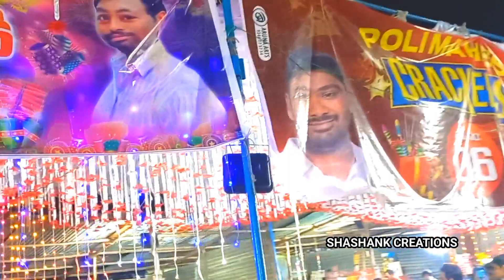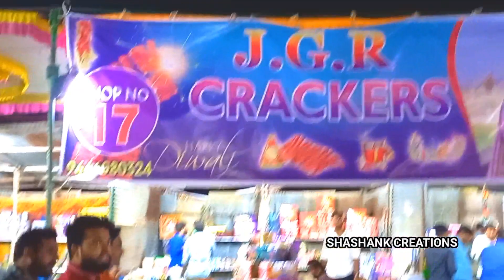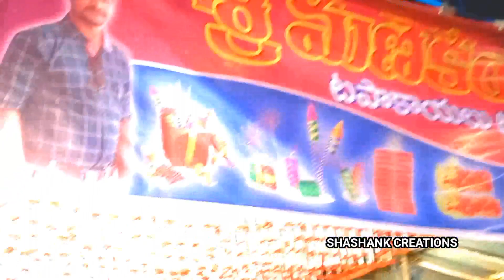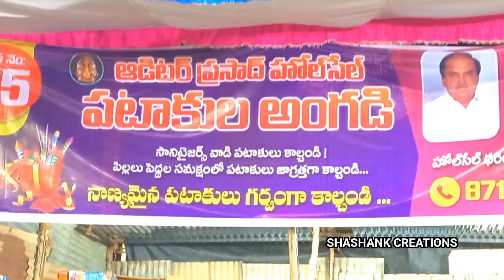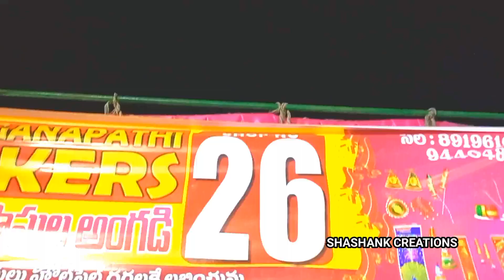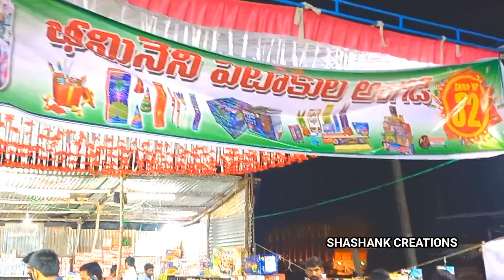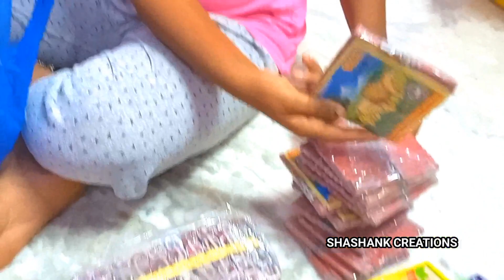రాజంపేటలో జోరుగా పటాకుల బేరం/దీపావళీ శుభాకాంక్షలు/Bargain of firecrackers loud in Rajampet/dipavali.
రాజంపేటలోజోరుగా పటాకులబేరం దీపావళీశుభాకాంక్షలు/Bargain of firecrackers loud in Rajampet/dipavali.
shashank creations,rajampeta.